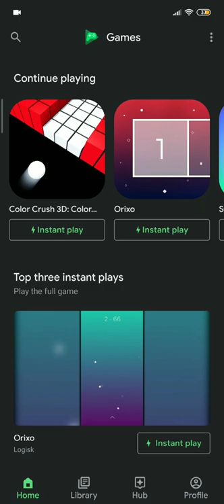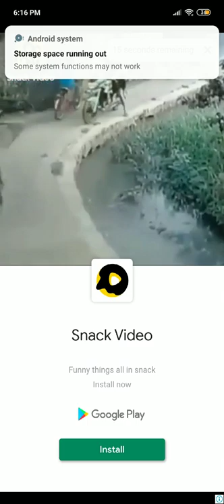Color Crush 3D | GAMEPLAY | Google Play Games | Gameplay #2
Hey guys

Hello
And today were doing a gameplay of Color Crush 3D

So I hope you like the video

So Please
AND
SHARE TO YOUR DEAR ONES 😀😄

SO THAT IS ALL FOR THIS VIDEO

TILL THEN TAKE CARE AND

GOODBYE 👋👋👋 👋😇😇